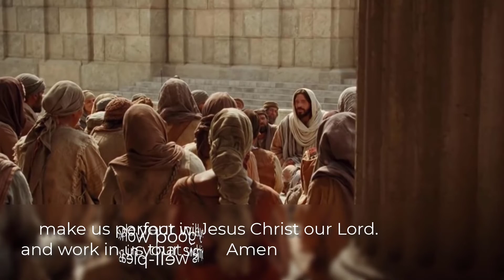Collect: Fourth Sunday of Easter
Get your coffee and hangout with us online 11:15AM Sundays